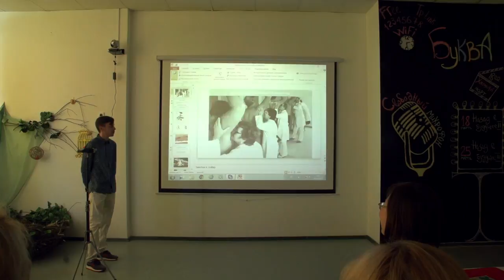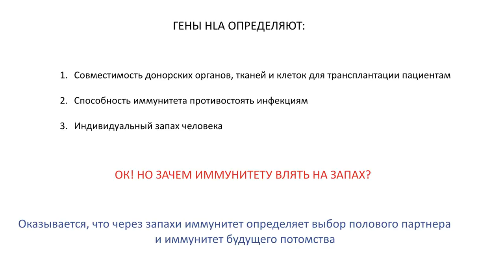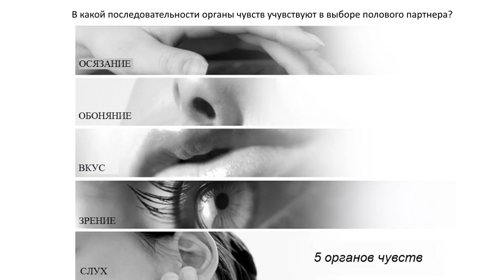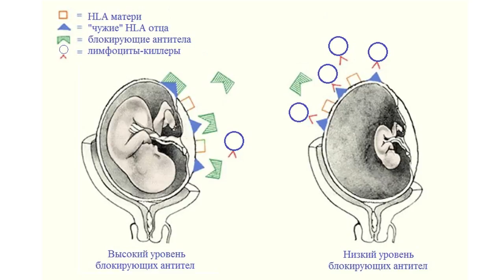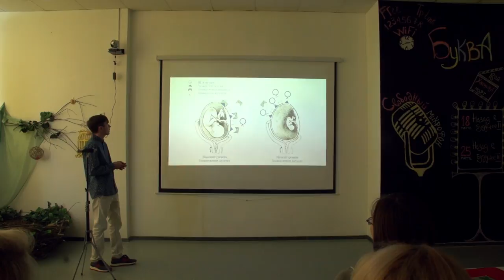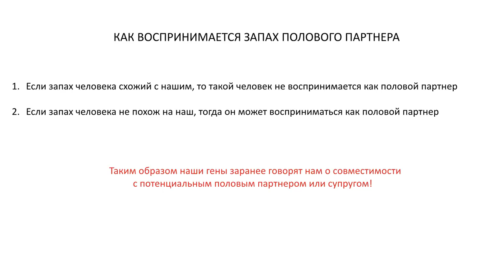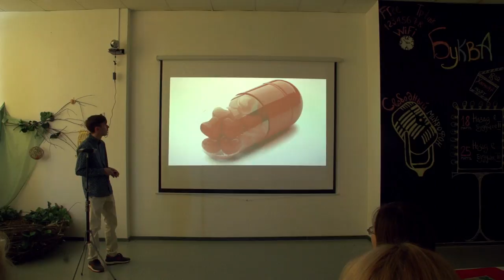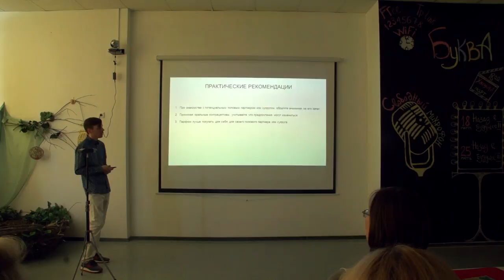Язык запахов: как общаются наши гены – Андрей Степанов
Почему и как гены могут отвергнуть партнера, и каким образом помогают выбрать подходящего? Какую роль в этом играют запахи и как правильно подобрать подходящий парфюм для себя и для своего партнера? Почему близкородственные браки часто бесплодны? На эти и другие вопросы в своей лекции ответит врач, к. м. н., старший научный сотрудник НИИ клеточных технологий с банком стволовых клеток, а также популярный блогер, известный в сети под ником "Glagolas" Андрей Степанов